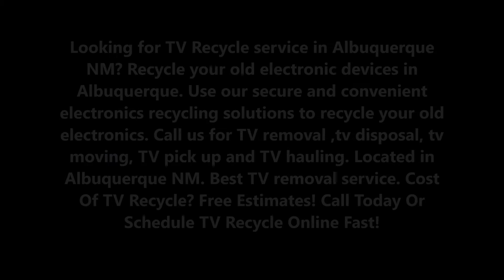TV Recycle Albuquerque Electronics Recycling Service and Pricing | ABQ Household Services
Looking for TV Recycle service in Albuquerque NM? Recycle your old electronic devices in Albuquerque. Use our secure and convenient electronics recycling solutions to recycle your old electronics. Located in Albuquerque NM. Best TV removal service. Cost Of TV Recycle? Free Estimates! Call Today Or Schedule TV Recycle Online Fast!

TV RECYCLING SERVICES ALBUQUERQUE
ABQ Household Services – TV Recycle

Reduce your carbon footprint with accessible recycling services from ABQ Household Services. We will gladly recycle all of your obsolete TV items, including wire, nonferrous metal, and used electronics. No other waste disposal center in the area offers such thorough TV recycling services.

On-the-Spot Loading and Collection Services

At ABQ Household Services, we gladly setup our box truck or containers at your address of choice to provide accessible recycling services. We can use our labor to fill a truck or container with all of your electronics or you can bring the material to our recycling center.

TV RECYCLING AND DISPOSAL

Responsible TV Disposal & Recycling by ABQ Household Services

Want to handle your television disposal responsibly? ABQ Household Services can come to your home, haul out your old TV, and ensure that it is properly disposed of, or recycled whenever possible.
Simply schedule your TV removal appointment online or by calling . Our friendly, uniformed truck team will call you 15-30 minutes before your scheduled 2-hour arrival window. When we arrive, just point to the TV you want to be removed and we’ll provide you with an up-front, all-inclusive price. Once you say the word, we’ll haul your TV away from wherever it’s located and finish by cleaning up the area.
Learn more about What We Remove

• TV Recycle Albuquerque
• TV Recycle Service Albuquerque
• TV Recycle Service
• TV Recycle Service NM
• TV Recycle Service Albuquerque NM
• TV Recycle Service
• Best TV Recycle In Albuquerque
• TV Recycle Free
• TV Recycling
• TV Recycle
• TV Recycle Pick Up
• TV Recycling Near Me

CALL ABQ HOUSEHOLD SERVICES
LOCATED IN ALBUQUERQUE NM!
#1 TV RECYCLE SERVICE IN ALBUQUERQUE NM!

6:00 am – 11:00 pm